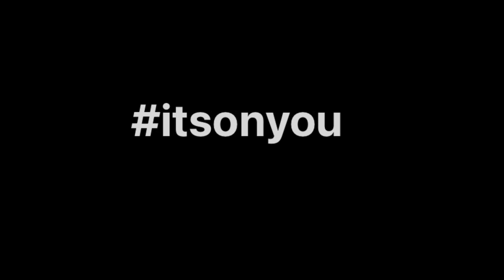Range day with the CZ75 SP-01 Tactical.